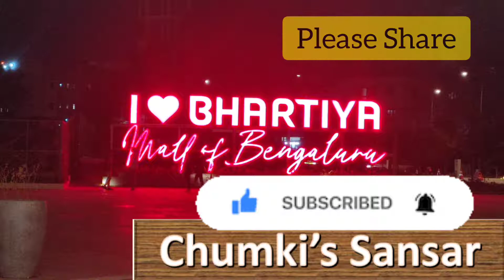Maha Shiv Ratri Pujo in my Bangalore Flat|| Muger Daler Khichuri ||Shiv Temple||Chumki's Sansar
In this video i captured the entire morning spend decorating my Flat's Puja Mandir for Shiv Ratri Pujo, then cooking Muger Daler Khichuri. In the evening visiting Shiv Temple and then the new shopping Mall.